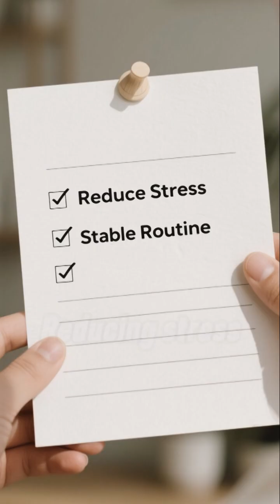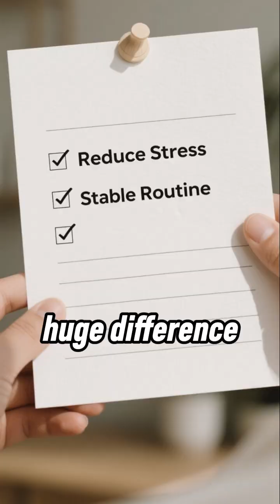What Is Feline Hyperesthesia — The “Twitching Cat” Syndrome Explained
Feline Hyperesthesia Syndrome is a mysterious neurological condition that makes cats react to invisible sensations.